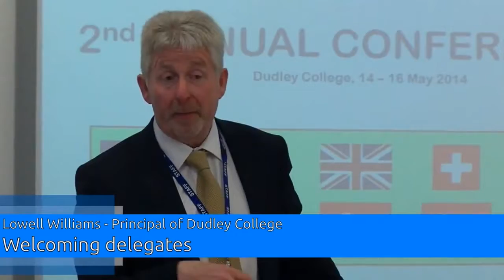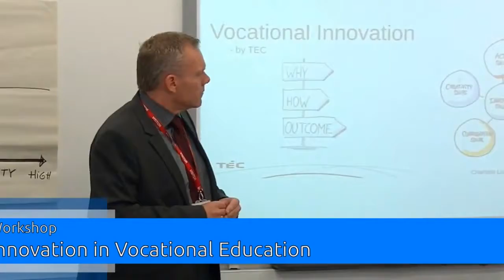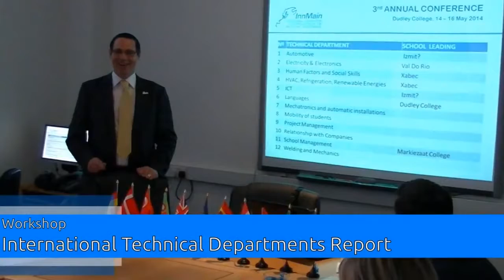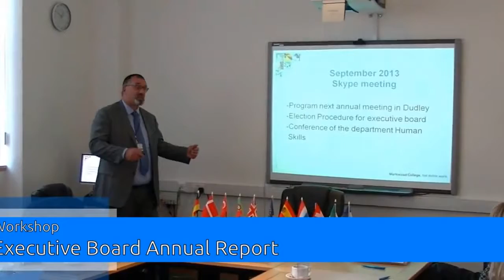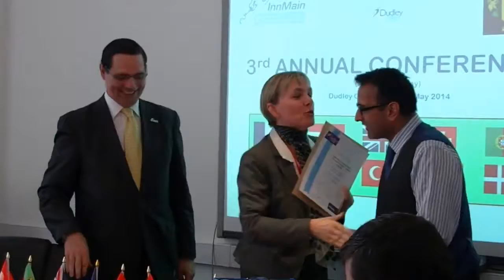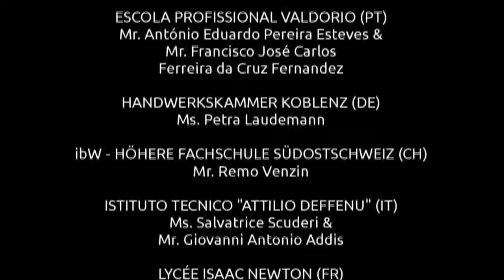3rd InnMain Annual Conference 2014 Dudley England